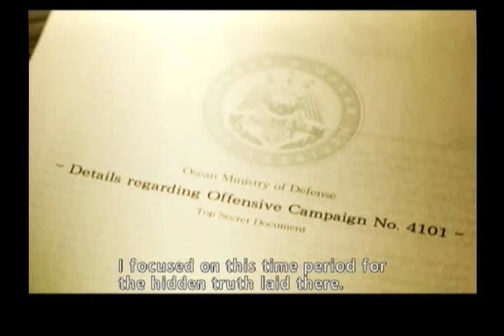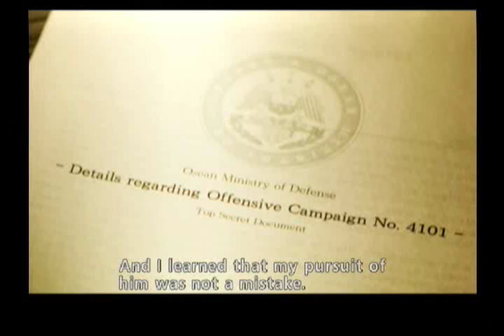Ace Combat Zero - Cutscene 10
The 10th cutscene in Ace Combat Zero: The Belkan War.